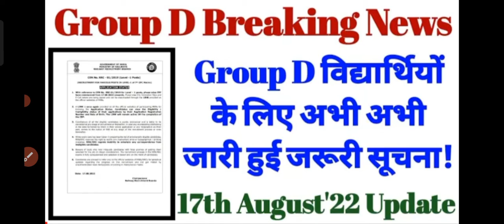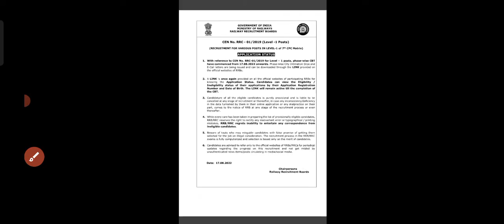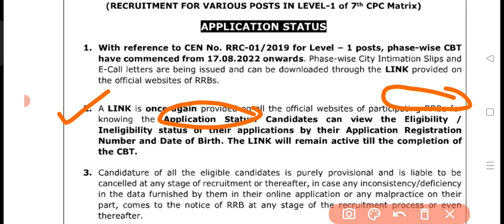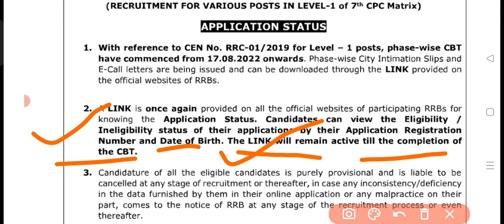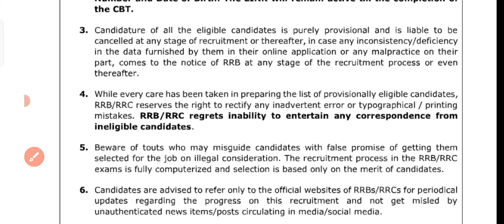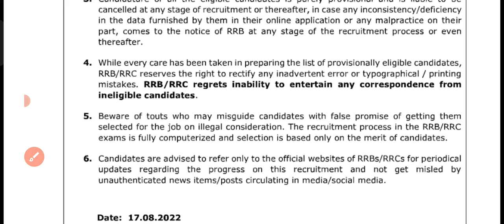RRC Group D Exam 2022 Breaking News | know your application status | Admit Card Download kaise kare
rrc group d exam breaking news,
rrc group d admit card kaise download kare,
group d exam 2022,
group d phase wise admit card,
rrc group d,
rrc group d application status,
group d application status,
group d ka application status kaise dekhe,
how to check application status without registration number,
how to check application status group d,